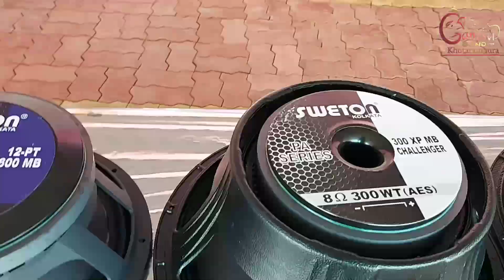sounds competition & Dj lighting Expo।। बोहत जल्द पूरा विडियो upload होगा।।चैनल को सस्क्राब कीजिए .